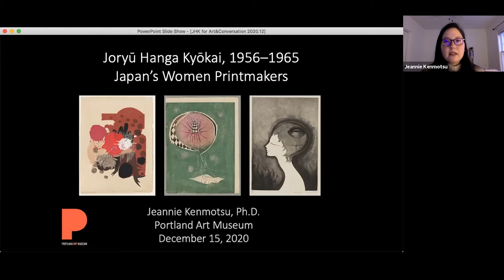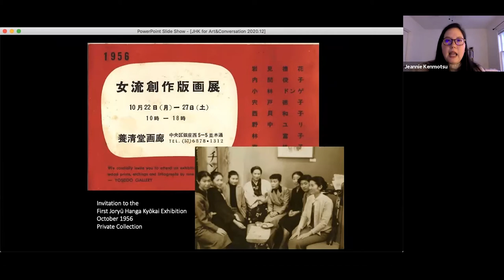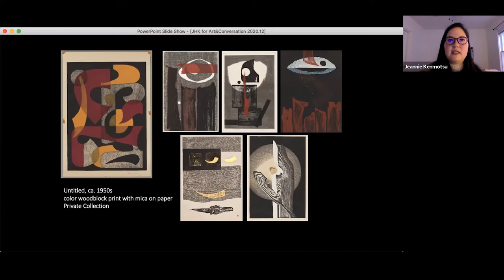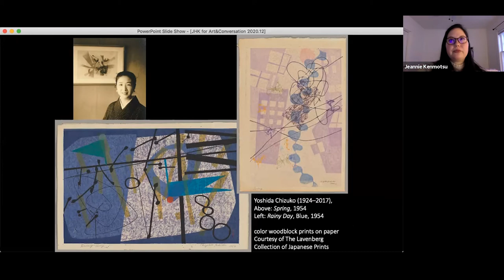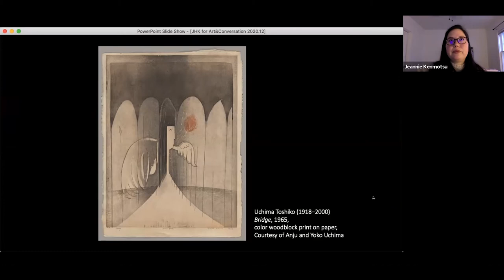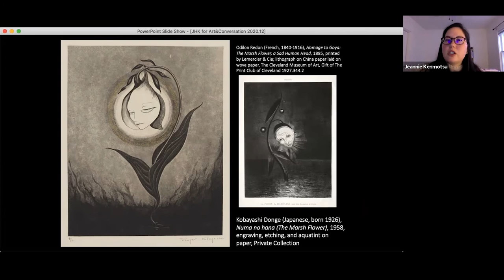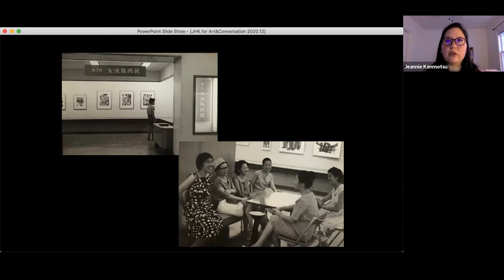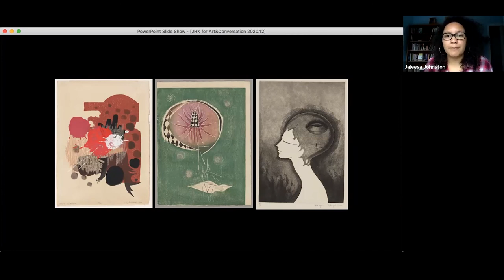Art & Conversation: Jeannie Kenmotsu